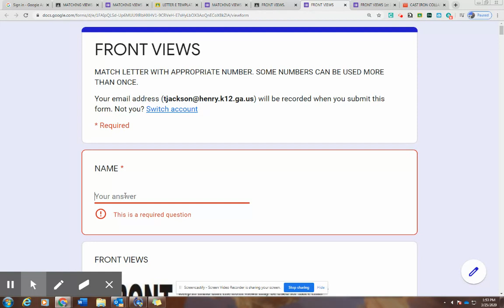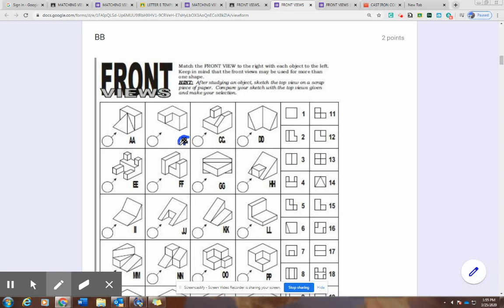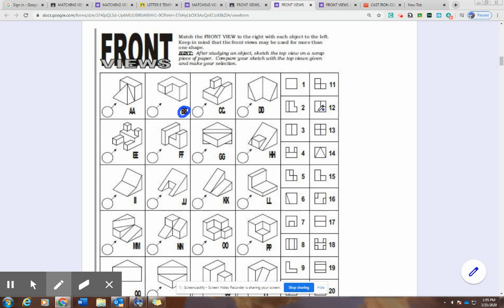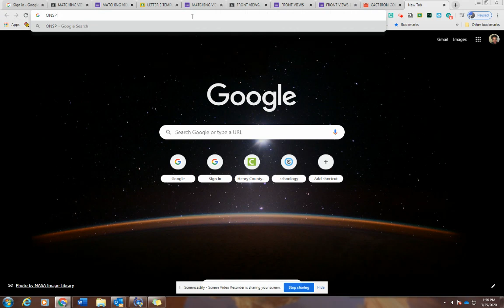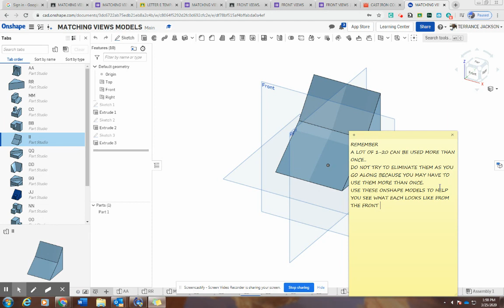FRONT VIEWS WORKSHEET INSTRUCTIONS